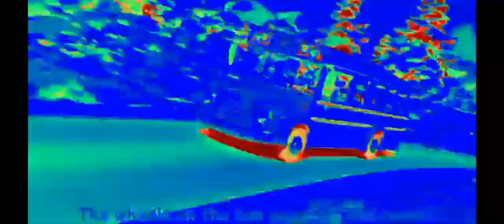#1 CocoMelon Wheels On The Bus |Cocomelon Happy Birthday| CocoMelon Sounds Variation in 40 seconds